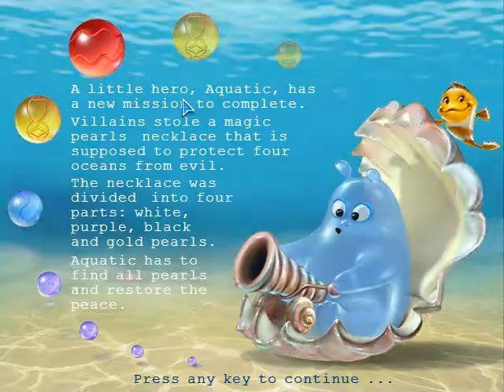Aqua Pearls Game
i Play Aqua Pearls Game Today i did my laptop